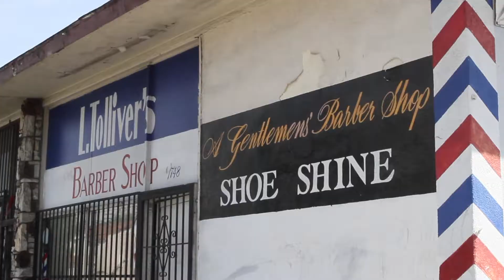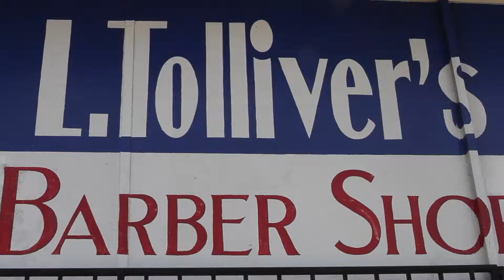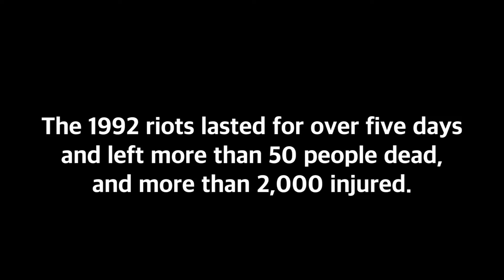LA Riots PKG Rev PART 1